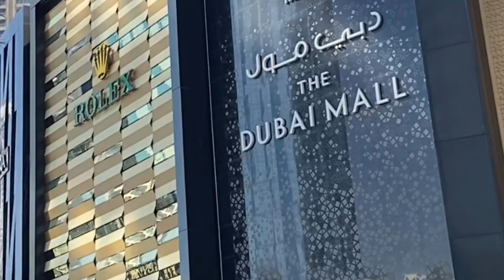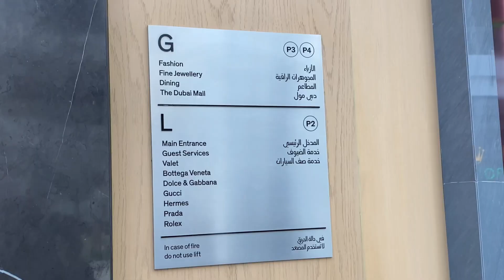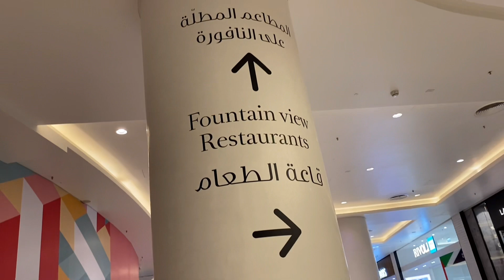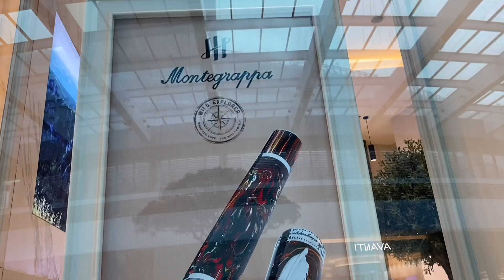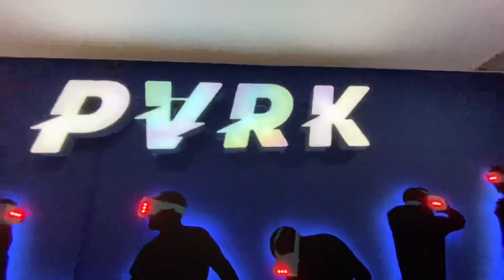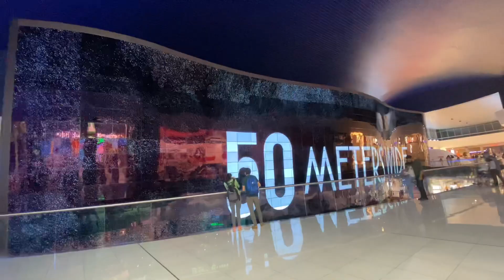Dubai Mall The World Largest and Most Expensive Shopping Place / ডুবাই মোল দেখতে কেমন?🛍💫💎🌍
It has a total retail floor area of 502,000 square metres (5,400,000 sq ft). Located in Dubai, United Arab Emirates, it is part of the 20-billion-dollar Downtown complex (called Downtown Dubai) adjacent to the iconic Burj Khalifa, and includes over 1,200 shops.

The_Dubai_Mall The entry to the mall is absolutely free. Also free covered parkings available for free. ... Entry is totally free, but there are some visiting place inside the mall for which you have to pay .

The Dubai Mall is the world's largest destination for shopping, entertainment and leisure, located next to the world's tallest building, the Burj Khalifa.

Dubai Mall, United Arab Emirates is located at United Arab Emirates country in the Malls place category with the gps coordinates of 25° 11' 58.2504'' N and ...

The Dubai Mall has over 1,300 retail outlets, including two anchor department stores – Galeries Lafayette and Bloomingdale's – and over 200 food and beverage outlets. The Dubai Mall offers an unparalleled retail variety combined with world-class dining, entertainment and leisure attractions.

The best time to visit Dubai is during the winter months, from November to April. January and February see heavy tourist traffic because of the Dubai Shopping Festival, which makes the city come alive.